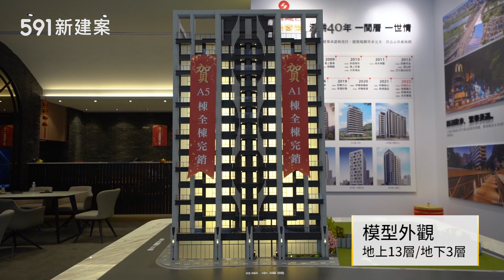【591影音賞屋】新北市-欣聯和心-綜合篇